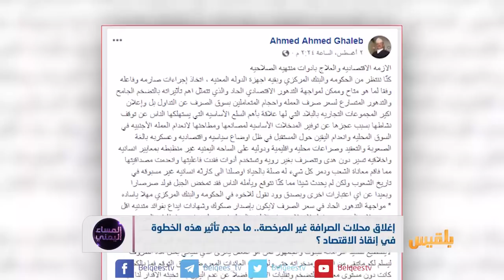المساء اليمني | إغلاق محلات الصرافة غير المرخصة هل يكفي لحل الأزمة الاقتصادية؟ | تقديم: آسيا ثابت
المساء اليمني | إجراءات البنك المركزي والحكومة والمعالجات الاقتصادية لمواجهة التدهور الاقتصادي | تقديم: آسيا ثابت

عطفا على قرار البنك المركزي وجه وزير الداخلية أحمد الميسري إدارات الامن في عدن وبقية المحافظات المحررة، باغلاق جميع محلات الصرافة غير المرخصة، كخطوة أولية لإيقاف تدهور العملة، وإحكام السيطرة على السوق المالية في البلاد.
ومنذ أيام يستمر مسلسل انهيار الريال اليمني، في ظل عجز وزير المالية ومحافظ البنك.. المركزي والفريق الحكومي المالي على ايقاف هذا التدهور واتخاذ خطوات مؤثرة لانقاذ اقتصاد البلاد.